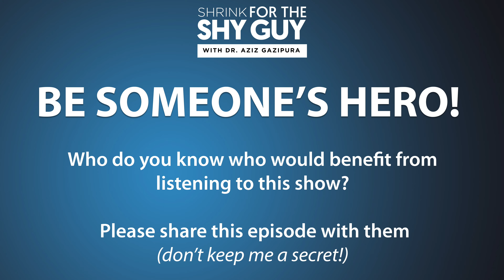Nervous System Mastery With Jonny Miller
Get Dr. Aziz's free confidence boosting mini-couse:
5 Steps To Unleash Your Inner Confidence